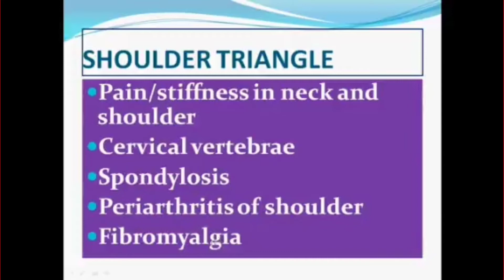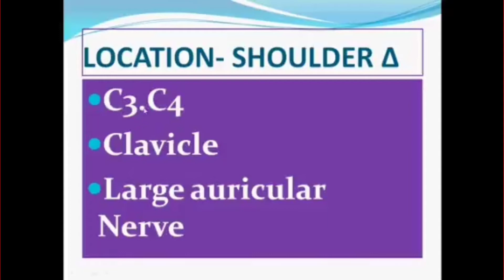Shoulder triangle for shoulder pain in auricular therapy. कंधे का दर्द ऑरिकुलर द्वारा ठीक कैसे करें।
Hello Guys, I Dr. M.L Chhabra, welcome you all at my YouTube channel.
Today I am going to share role of neck triangle in  auricular therapy.  I am working since 1985 in this field. I am specialist in Skin and Hairs Treatment based in Hisar, Haryana. The service available in our clinic is
• PHOTOFACIAL
• FACE LIFTING.
• SLIMMING N SHAPING
• HAIRZ Hair regrowth
• Hair patch/ wig
• Pains heal
• Acupressure/ auricular therapy
Sujok
Auricular colour therapy
Alternate therapies

Also I have discussed a formula of auricular therapy to treat many different seases. Which I usually discussed in my most of the video.
At the end I would like to thank you to watch my video.
Thanks
Dr. M.L Chhabra